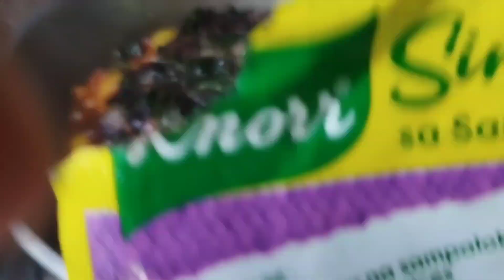TALBOS NG KAMOTE: HEALHTY GULAY